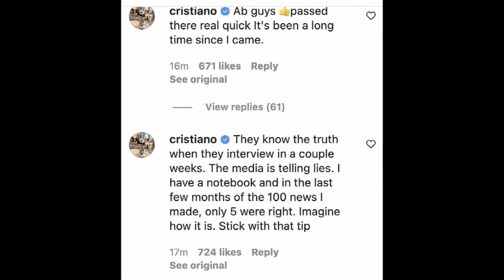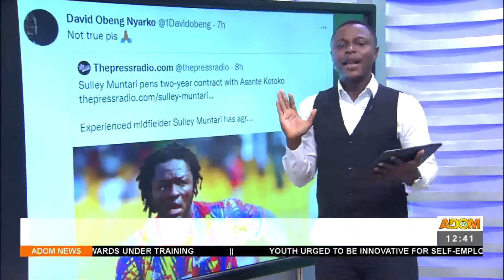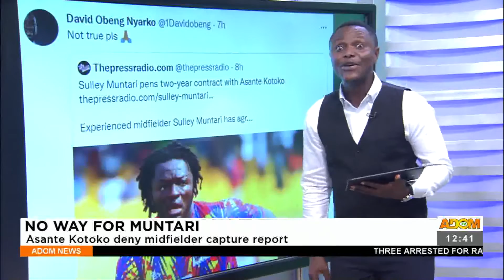Premtobre Agokansie on Adom TV (17-8-22)